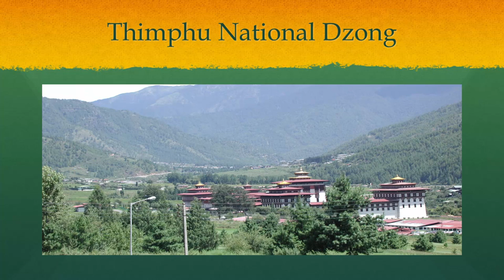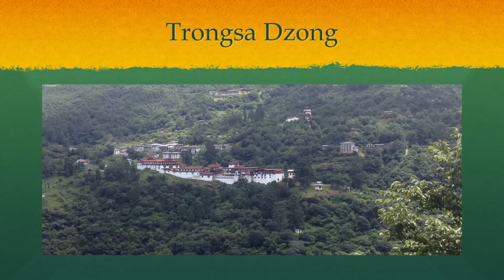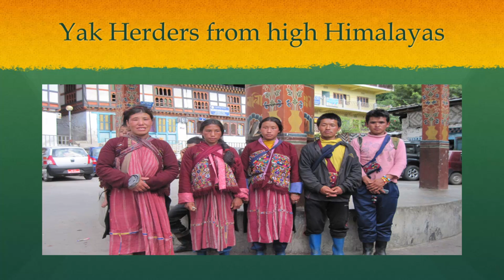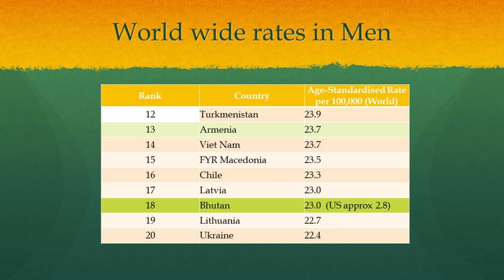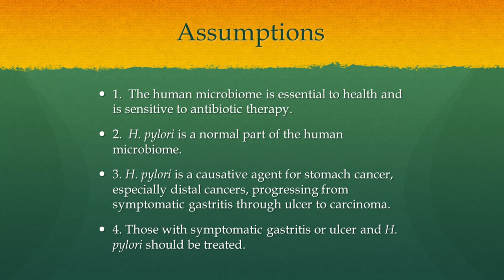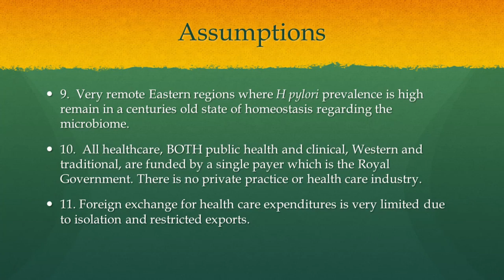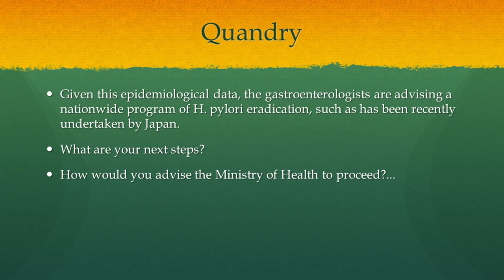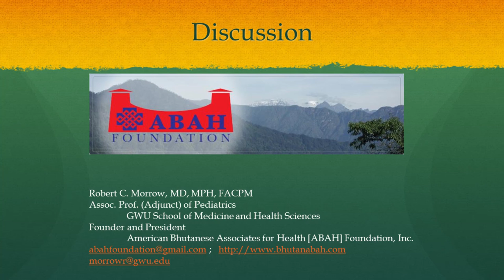Dr. Robert C. Morrow - Challenges of Stomach Cancer in Bhutan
Robert C. Morrow, MD, MPH, FACPM